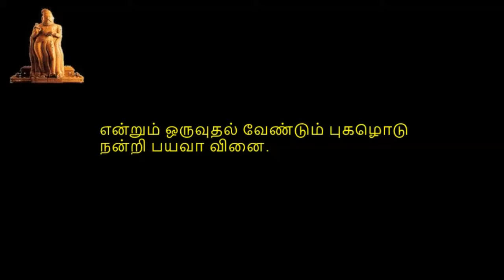Thirukkural, திருக்குறள், குறள் 0651-0660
திருக்குறள்,  பொருட்பால், அதிகாரம் 66, வினைத்தூய்மை, குறள் 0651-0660